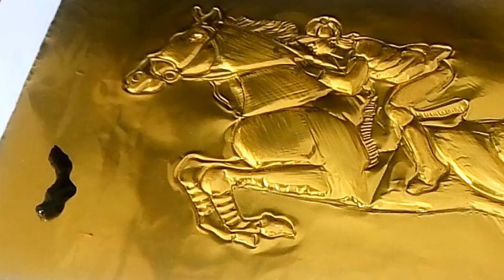Metals embossing / Metal art/ Metal embossing horse /Diy make beautiful embossing art/suji velayudh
Metals embossing / Metal art/ Metal embossing horse /Diy make beautiful embossing art/suji velayudhan